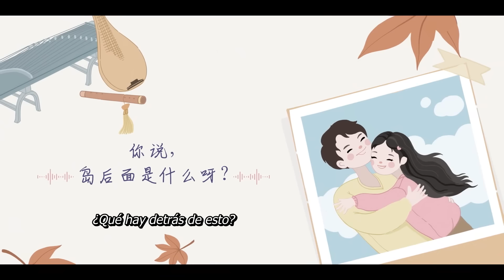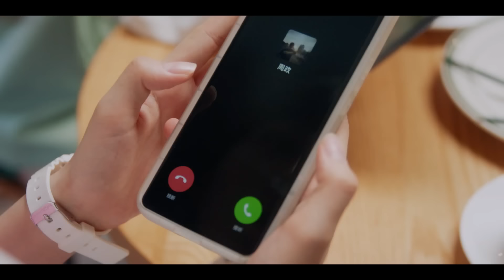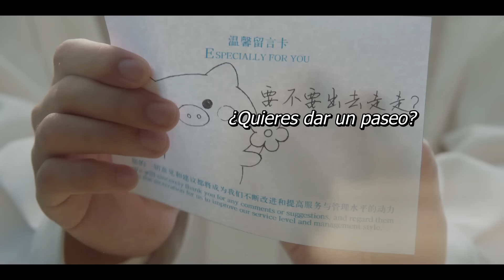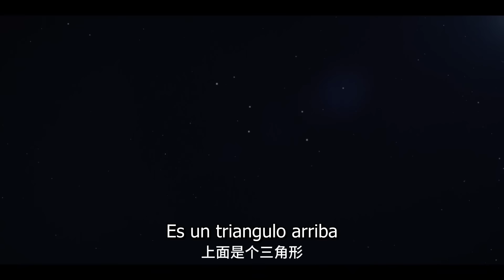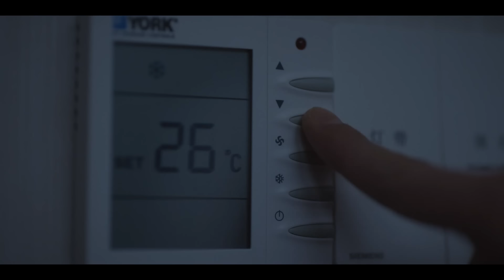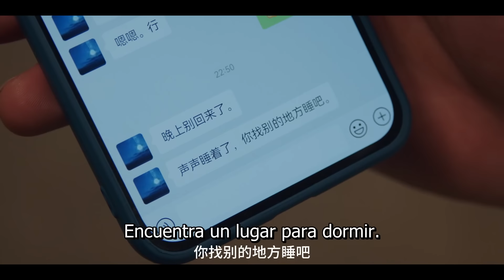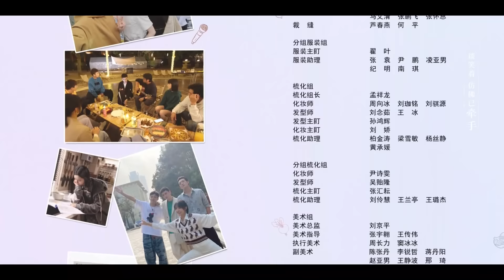【Sub Español】 Ámame, Ama mi voz EP29 | Love Me Love My Voice | 很想很想你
💬Sinopsis:
Una estudiante universitaria tiene otra identidad: en línea, ella es "Sheng Sheng Man", que hace música para el género histórico. Aunque todavía no es nadie, eso no le impide soñar con el día en que pueda colaborar con su dios de doblaje de voz favorito "Qing Qing Ci".
Impulsada por su pasión, Gu Sheng, que está en su último año, es diligente en la composición y creación de música. Mientras tanto, Mo Qing Cheng es el famoso actor de voz conocido como "Qing Qing Ci". Gu Sheng nunca le ha dicho a nadie que su mayor deseo es poder trabajar con "Qing Qing Ci", pero un día, inesperadamente se encuentra con su voz. Mo Qing Cheng le lee una receta en voz alta, lo que le conmueve el corazón.

Géneros:  Comida, Musica, Romance, Drama
Episodios: 33
Drama similar 👇You Are So Sweet👇